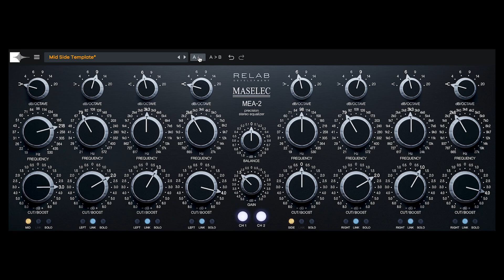Maselec MEA-2 Plugin Review (Relab Development)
In this video I review the new Maselec MEA-2 plugin emulation by Relab Development. This is by far one of the closest emulations I have ever heard. I have been using this plugin myself in mixing sessions for the past 3 months and when using the Avid S4 controller it feels as if I am working on my Maselec hardware. Unbelievably good plugin.